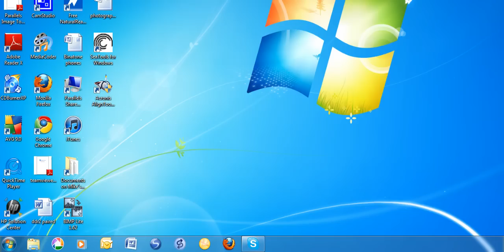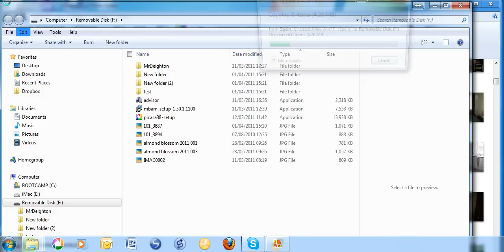Copy photos from computer to usb drive/memory stick, Windows 7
One fairly easy way to copy photos from your computer to a usb drive or "memory stick" using programmes that come with Windows 7. If you don't have Windows Live photo gallery (Microsoft), google for it and download it for free.